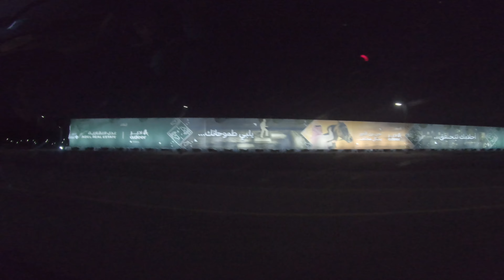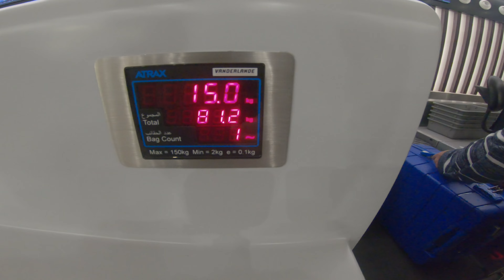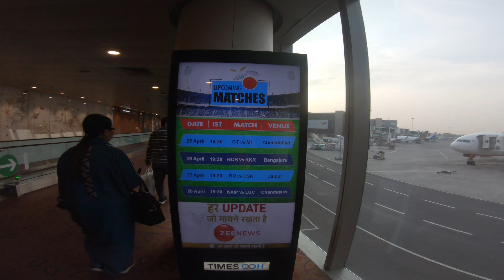We are going to .... || How we boarded a flight to .... || Guess the country ...